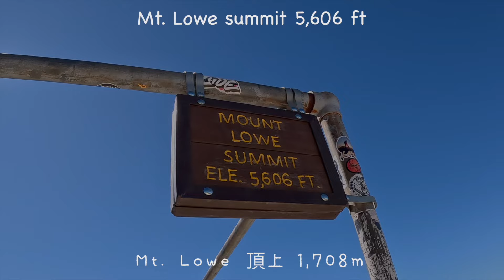バイクで山に行って登山したら〇〇だった・・・